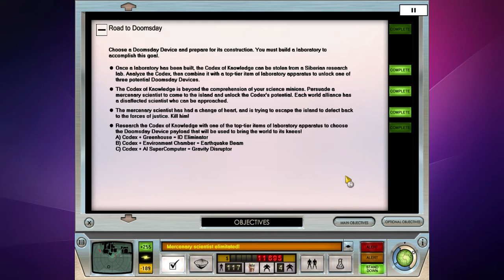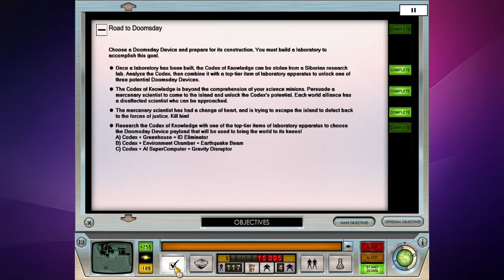Let's Stream Evil Genius - Part 19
Hey guys, this is the 19th episode of this Let's Stream of Evil Genius Gameplay with Live English Commentary.